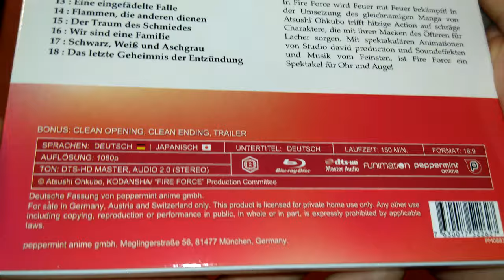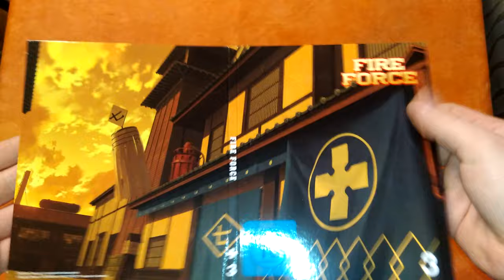Unboxing Fire Force Volume 3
Heiß geht es nun weiter.